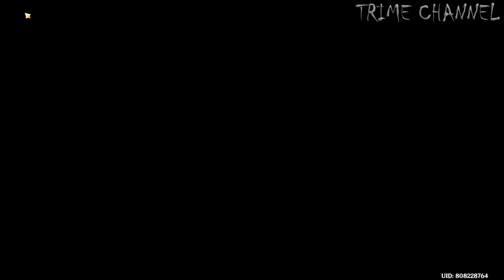Quest Story Hu Tao: Kupu-Kupu Terbang Menjauh - Genshin Impact Story #82